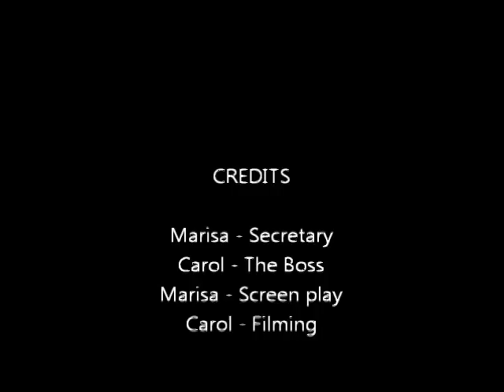IDEAL SECRETARY.mp4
A short machinima created around a dialogue written to teach a grammar point